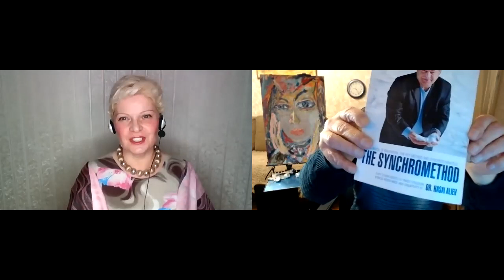3. Preparing for a brainstorm using the Key method. A new unique technique. Dr. Hasai Aliyev.